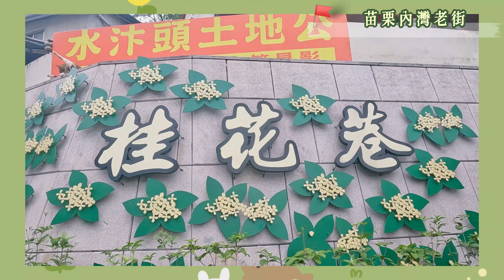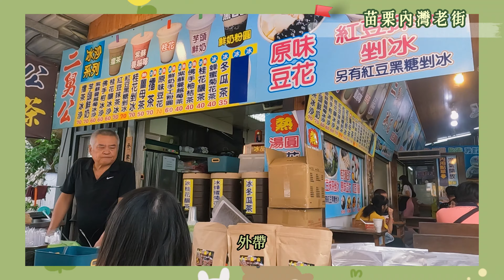【苗栗內灣 - 逗點露營區2】離開營區前再去泳池泡泡水～附近還有內灣老街！一定要吃的桂花釀湯圓跟蛋捲～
{From 2023/10/14}
夜晚的營火烤肉配上即興的鋼琴演奏
營區有提供簡易的早餐
吃完早餐當然還是要把握時間再去游一下
營區附近有內灣老街
好吃的桂花釀湯圓
超大碗 料超級豐富
還有現做的桂花釀蛋捲
帶回家當伴手禮剛剛好

關於我的日常 都會分享在YT頻道以及IG和臉書上
👇歡迎大家多多追蹤呦👇